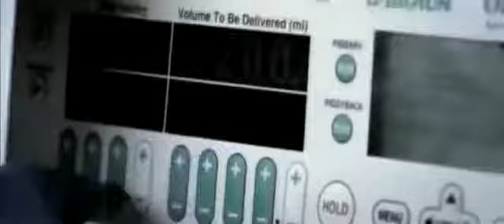Kutless To Know That Youre Alive